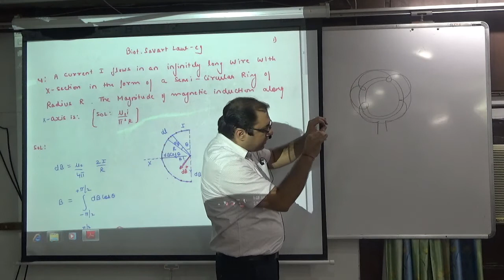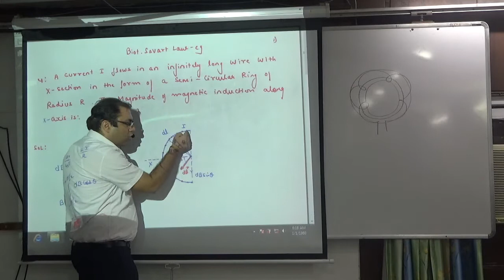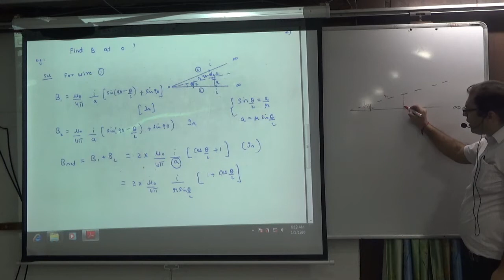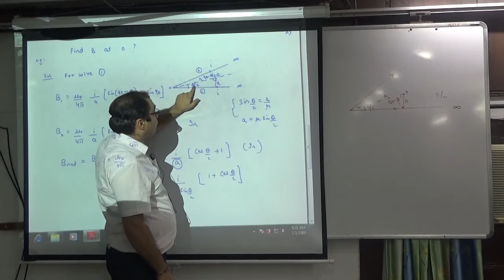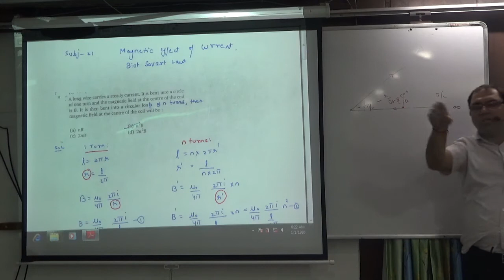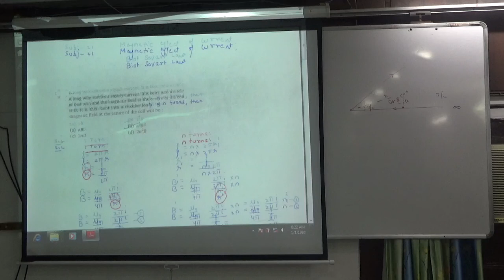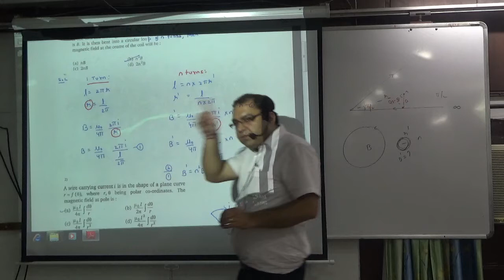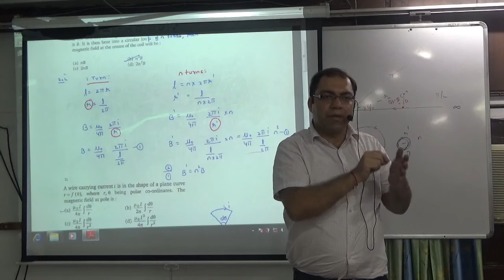Examples on Biot Savart's Law Part 2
Examples on Biot Savart's Law Law Part 2